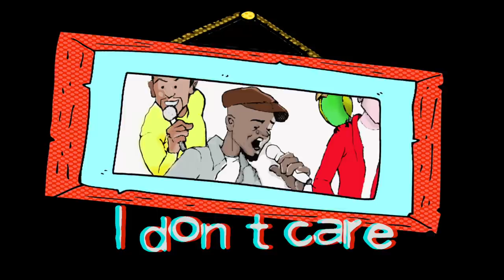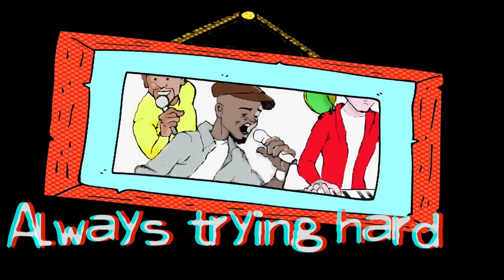Sound Council - Came To Get Down [Official Lyric Video]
New Retro Funk from Sound Council